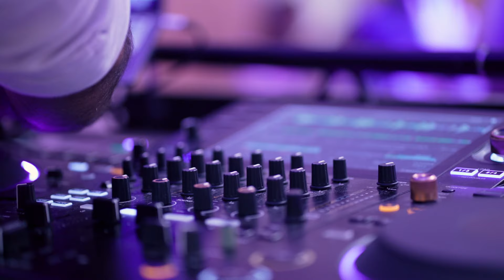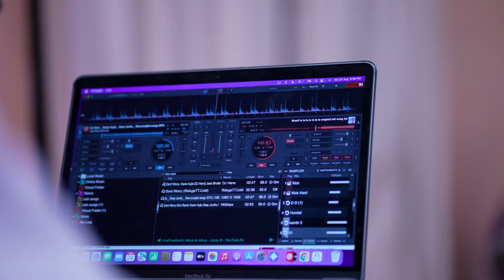video Rajesh and Kiran